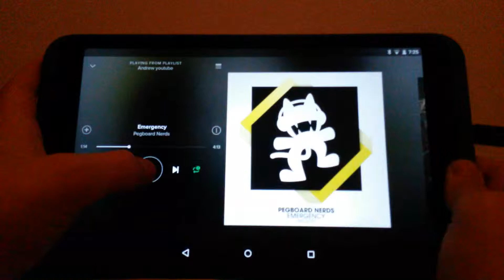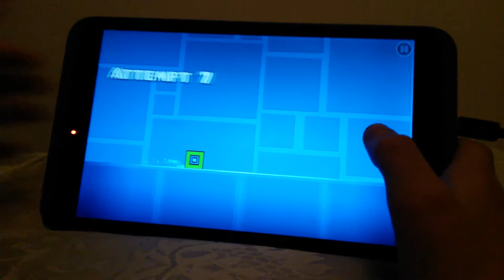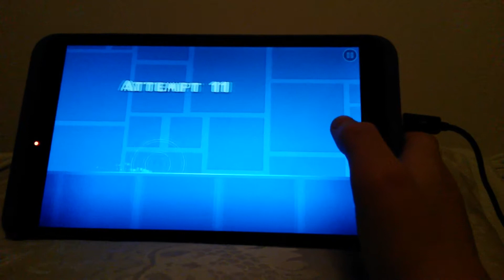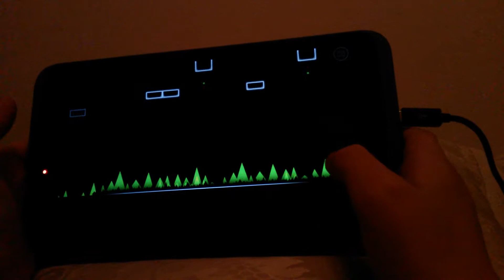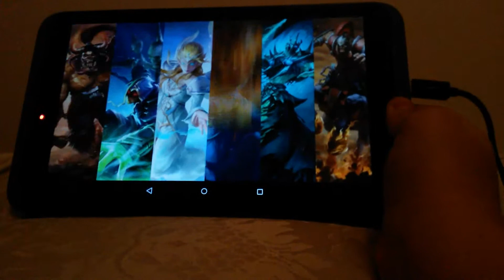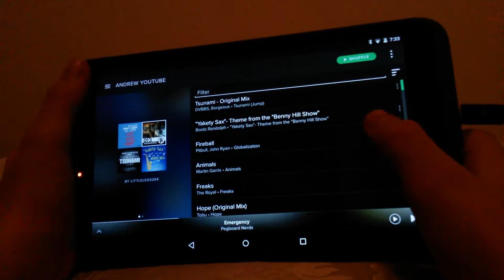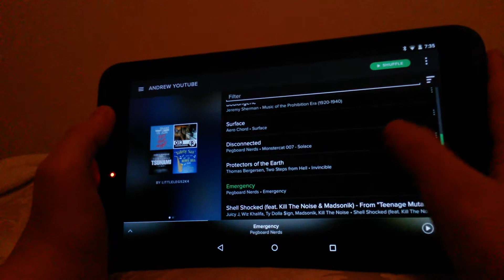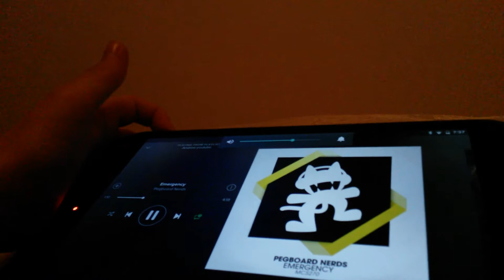Geometry dash/impossible game